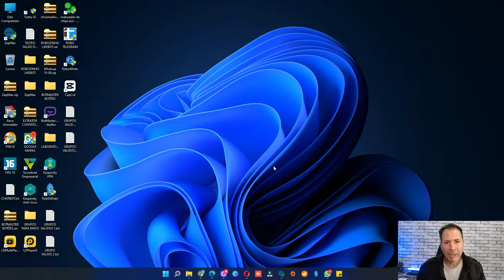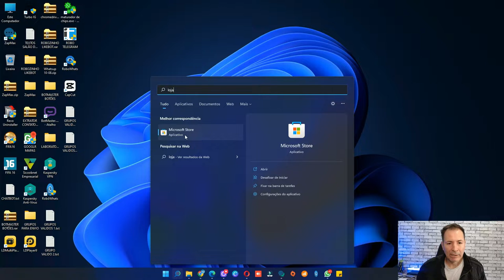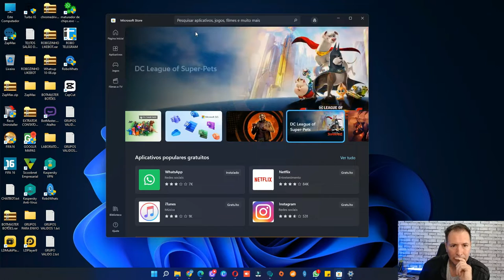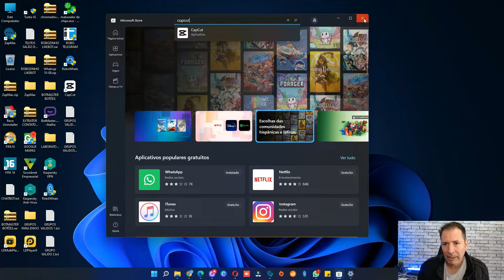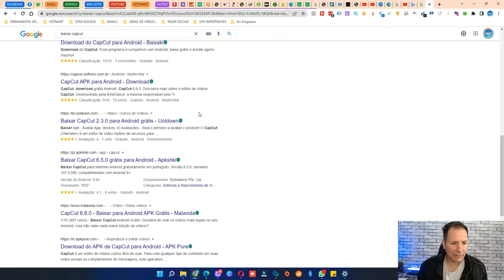CUPCUT PARA COMPUTADOR ATUALIZADO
Veja aqui como usar o app cupcut do seu celular agora no computador de uma forma bem simples e fácil de se usar , espero que gostem.